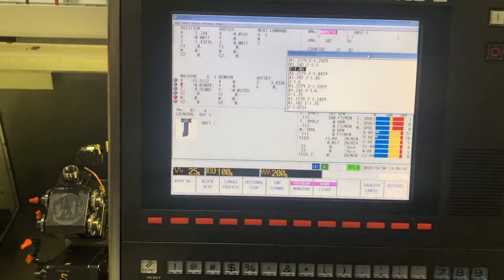Mazak QTN Nexus 250 IIMSY New 2015,PRIME MACHINERY